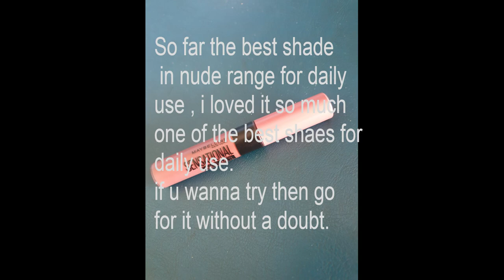Maybelline Nude Nuance liquid matt || Review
It is highly pigmented , weightless , non drying and not sticky formula. The shade is quite different from the bullet one but it is a gorgeous brown shade with a pink hue. I loved it totally and use it as my go to lipstick. It doesn't feel heavy or dry on my lips. If u want to try it definitely go for it. It is the best in the market in this price range.